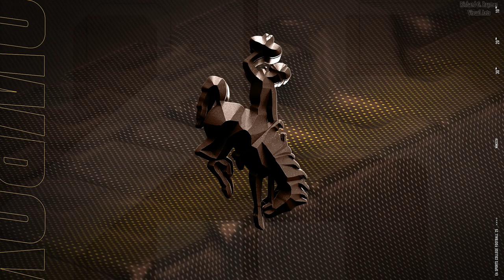College Football 25: Following the Career of Zach Kilpatrick - 2024 Week 1 - (Simulation) XSX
Arizona State University Sun Devils
MacBook Pro